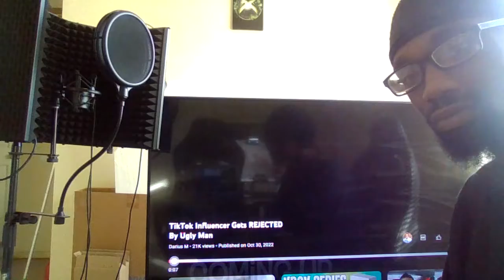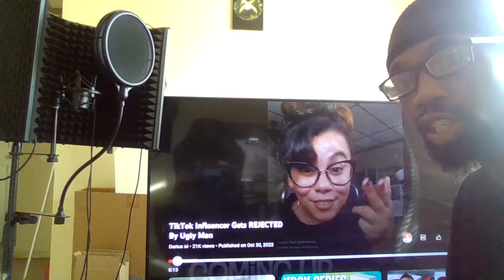MODERN FEMALE ADMITS TO CHEATING WITH A GUY THAT SHE KNOWS IS TAKEN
reacting to females saying crazy things in different clips